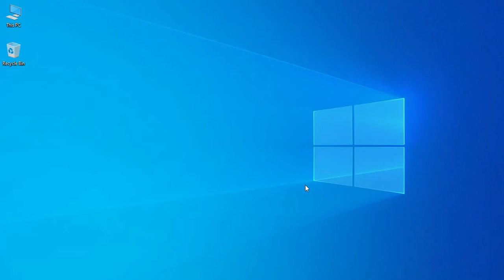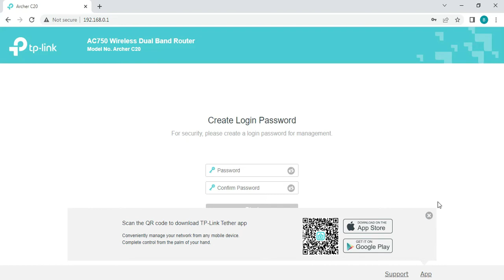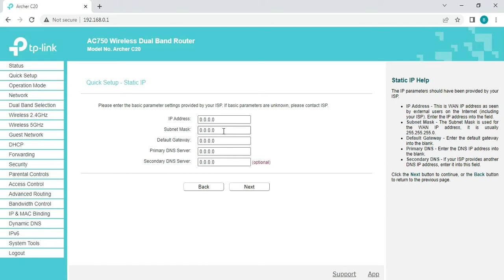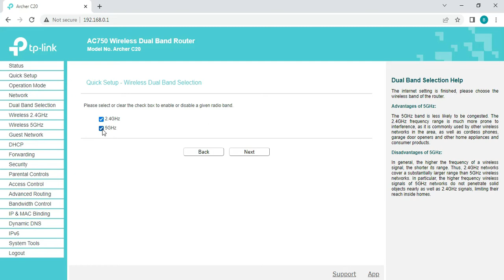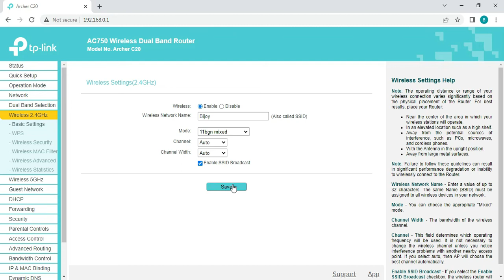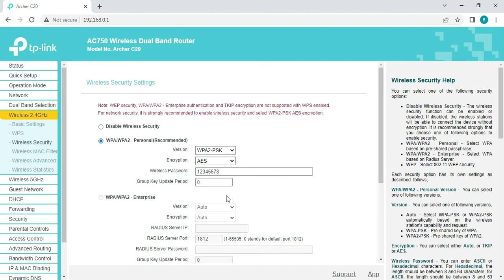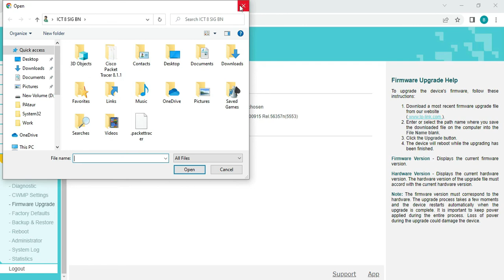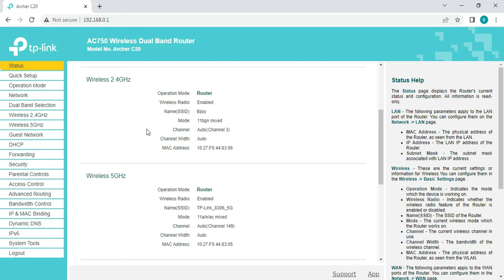Tplink Router Full Setup and Configurarion Step by Step in Bangla | Router Configuration 2022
Hi,
This video will help you a lot to configure the Tp-link Router.

This video will help to download Windows 10 ISO file